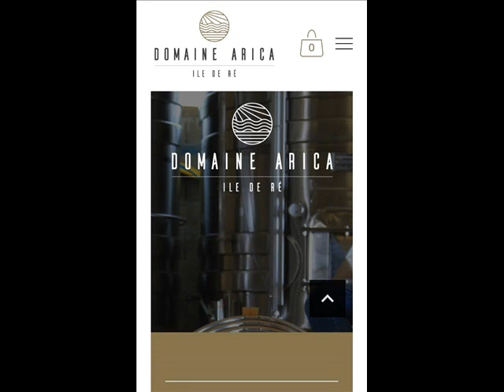Domaine ARICA. Ile de Ré. Le Parcours.1/3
Rencontre avec Marine et Simon du Domaine ARICA.
Un reportage signé StéphaneNadouce pour